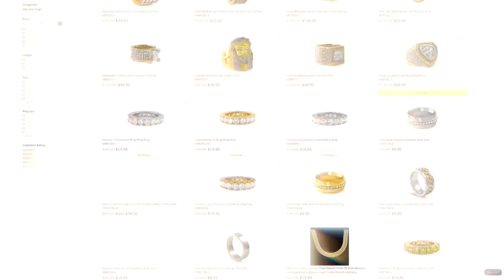Bling Bling RIngs | Hip Hop Jewelry | HipHopBling.com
Shine up your fingers with bling bling diamond rings.  We got 14K Diamond Rings, 10K Gold Diamond Rings. .925 Sterling Silver Diamond Rings, and even simulated Diamond rings if you're on a budget.  Thousands of styles to choose from at HipHopBling.com so you ca find what you need to shine like a boss.  Quality Hip Hop Jewelry by HipHopBling.com. Shine like a celebrity, hip hop artist, or rapper with our bling bling jewelry.  Over 4000 Styles of Hip Hop Jewelry styles to Choose from.  Iced Out Rings, Grillz, Hip Hop Pendants, Watches, Bling Bling Earrings, Tennis Chains, Gold Cuban Link Necklaces and more.  Order Online Securely 24/7 at HipHopBling.com